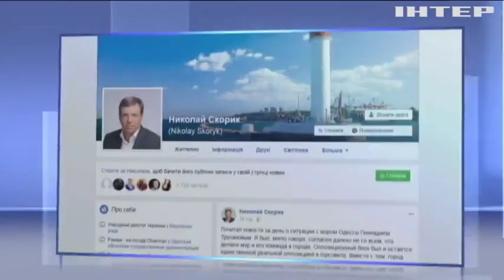Чем закончилось избрание меры пресечения мэру Одессы Труханову и его заместителям?